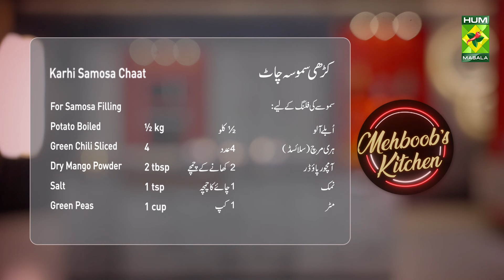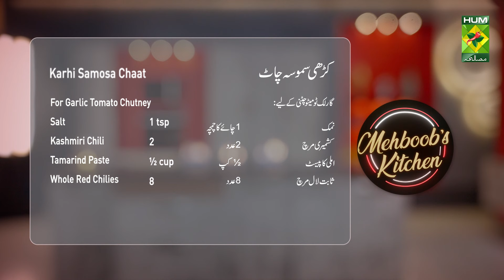Karhi Samosa Chaat & Peach Milk Shake | Mehboob's Kitchen | Chef Mehboob | 31 May 24 | MasalaTV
Kari Samosa Chart Recipe Ingredients :

For Kari :
Turmeric Powder  1 ½ tsp
Dry Mango Powder 2 tbsp
Mustard Seeds  1 tbsp
Sweet Neem   12-5
Dry Coriander Crushed  2 tbsp

For Samosa Dough :
Flour            ½ kg

For Samosa Filling :
Potato Boiled  ½ kg
Green Chili Sliced  4
Dry Coriander  2 tbsp

For Garlic Tomato Chutney :
Garlic             2 tbsp
Tomato Peeled   4
Salt                    1 tsp
Kashmiri Chili    2
Tamarind Paste   ½ cup
Whole Red Chilies   8

Peach Milk Shake Recipe Ingredients :
Fresh Peach    4